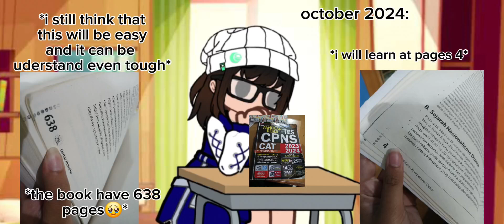giselle author suffer study for Civil Servant Candidate Test: